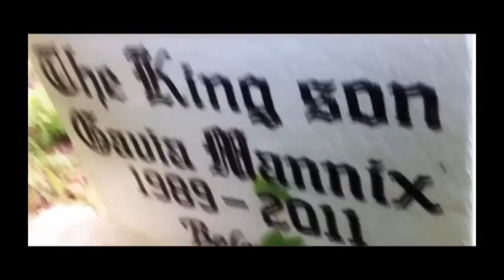Young clip aka Classic - Shout out official video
done by akeba recorded by an i phone